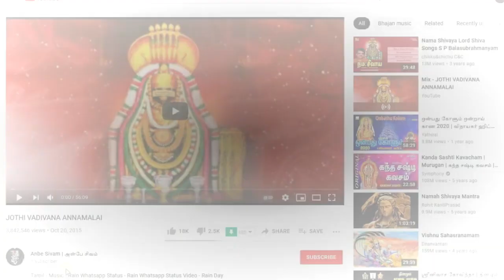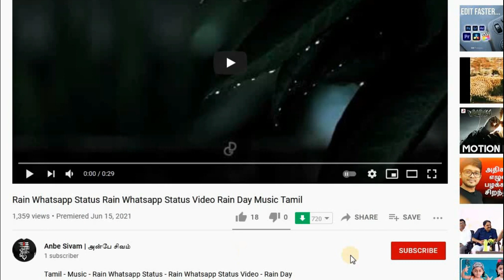சிவம் Arunachala Shiva Thiruvannamalai Girivalam Songs Om Namashivaya Tamil Devotional Songs